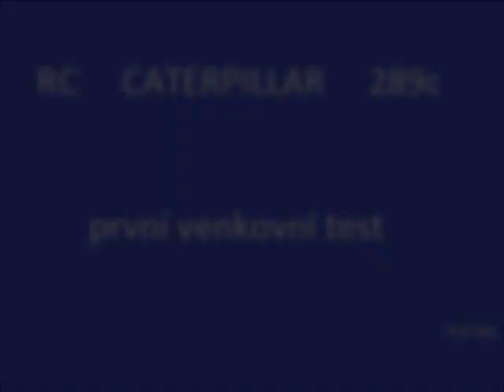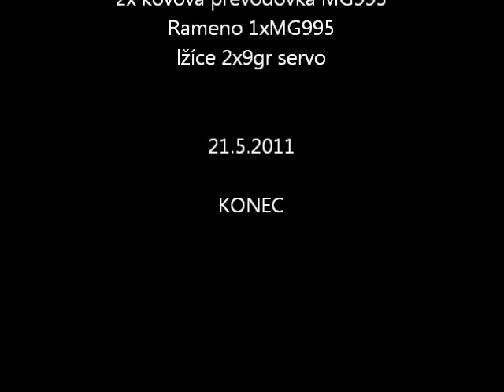CATERPILLAR 289C rc conversion first test outdoor ,under construction